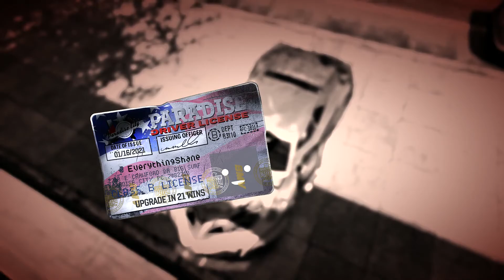Throwback To Burnout Paradise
Love this game its old school but a great game

So lets throw it back to 2008 and play some Burnout Paradise